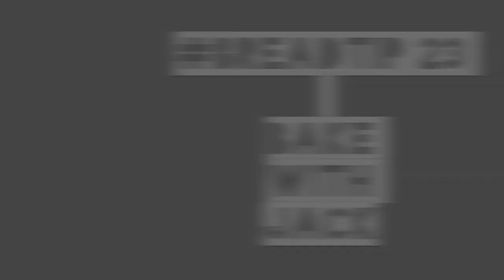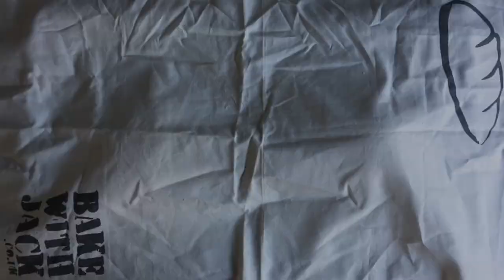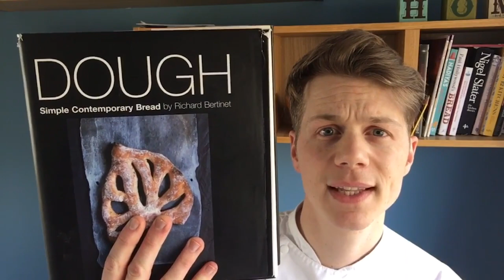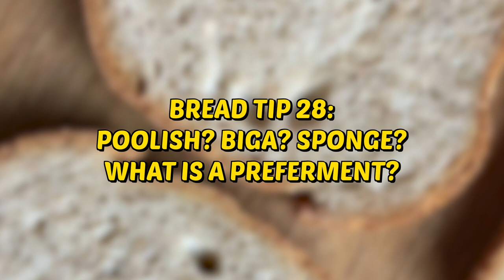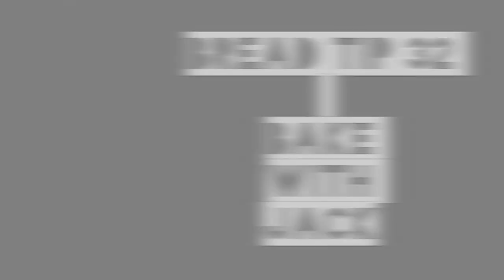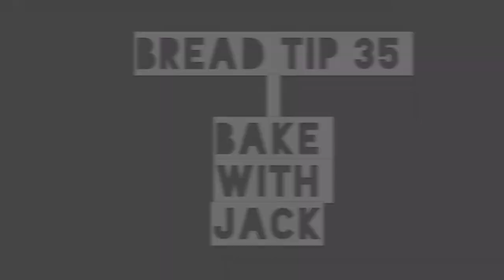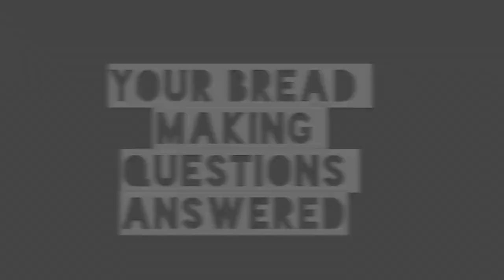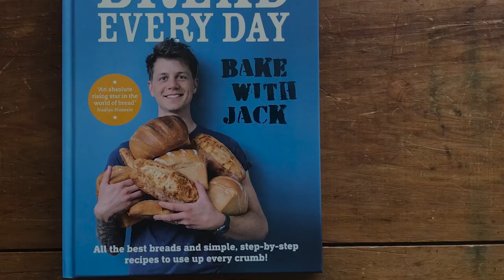Breadtip MARATHON 2017: Cringefest Part 2 Episodes 18-45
Amazon US
Amazon CA